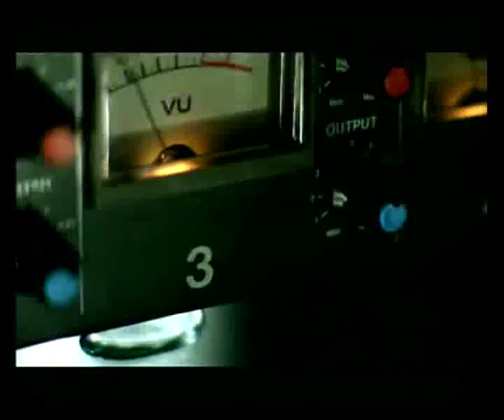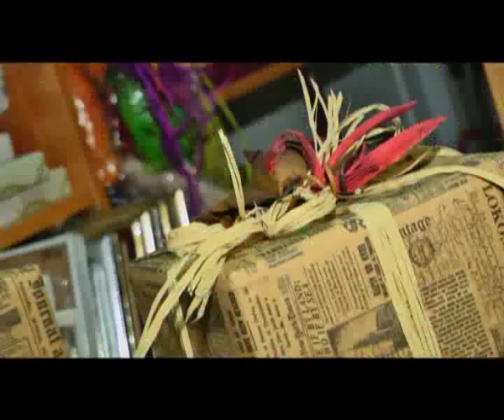Зіркові покупки: ефір від 17.11.2012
«Двічі в одну річку не ввійдеш...»  Цю пісню часто називають народною. А вона має свого автора -  Юлію Рай